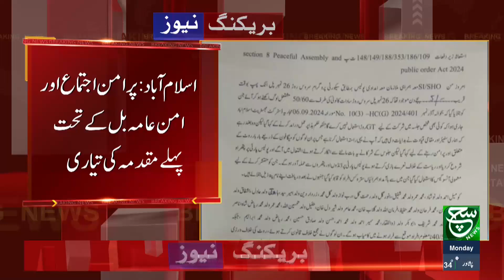Breaking News | Bad News for PTI | Case Filed Against 28 Top Leaders | Such news